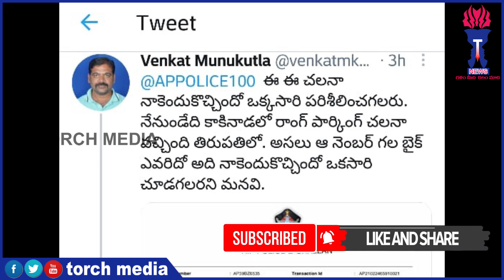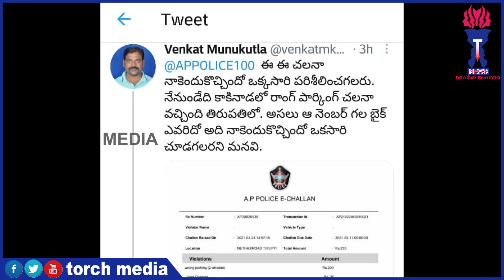"పోలీస్ చలానా- సామాన్యుడు హైరానా" / TORCH MEDIA